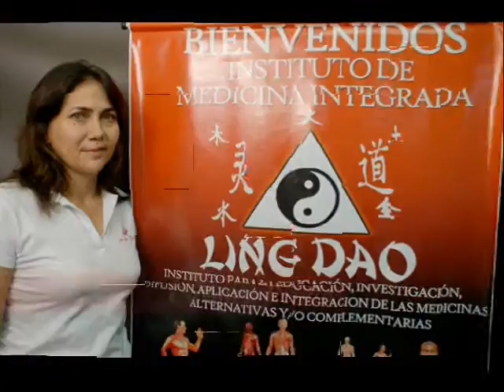LING DAO FINAL DE FINALES.wmv